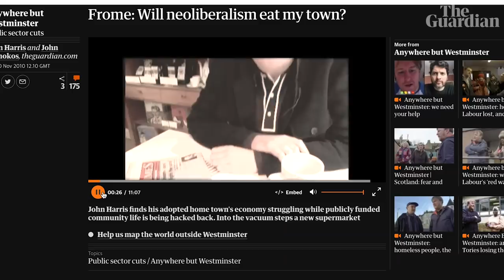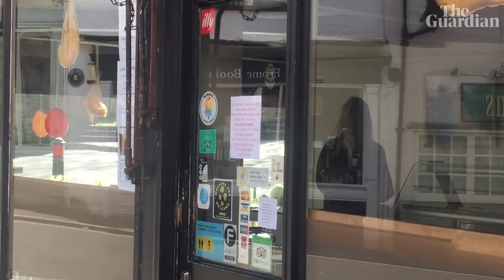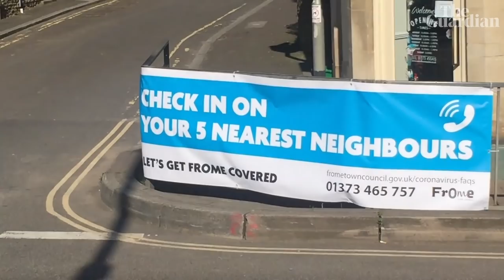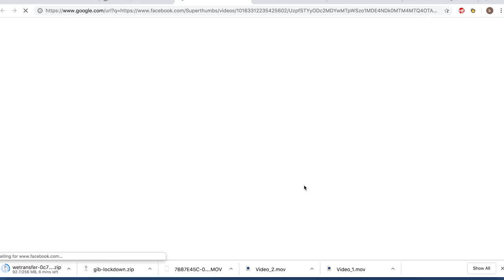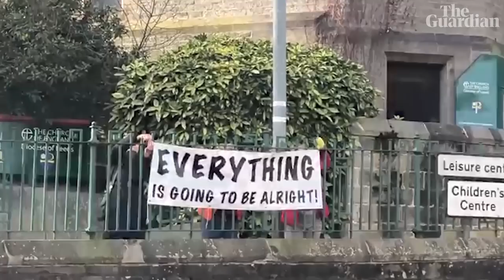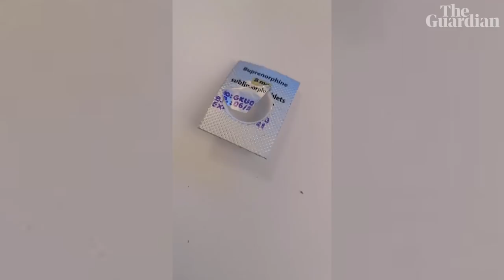Alone, together in the coronavirus lockdown | Anywhere but Westminster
The headlines have so far been all about a panic-buying, lockdown-defying Britain. But in video sent by viewers and their own neighbourhoods, John Harris and John Domokos find distancing and isolation giving rise to amazing community spirit, even as Covid-19's effects deepen